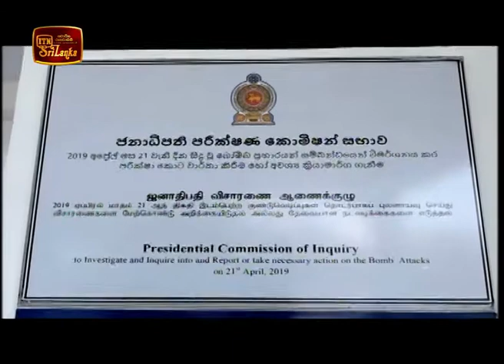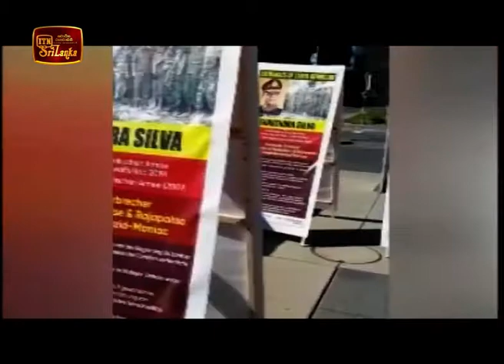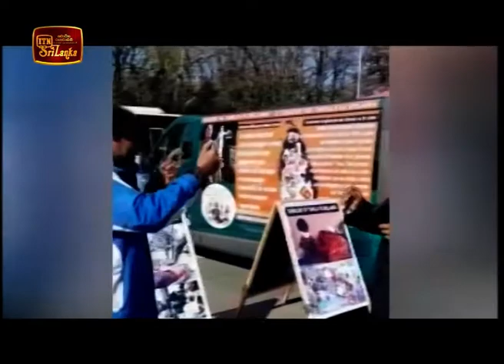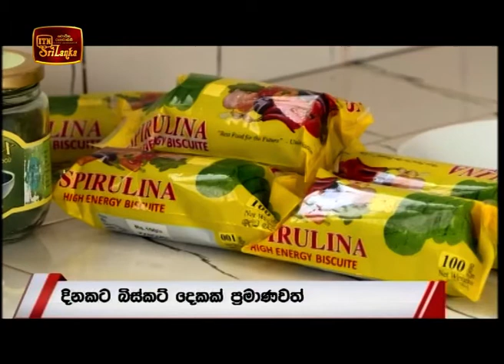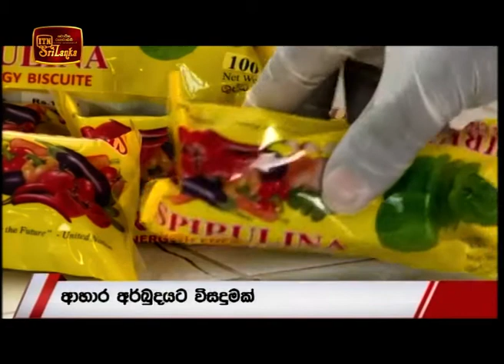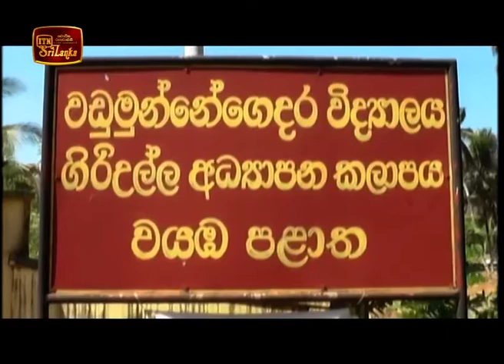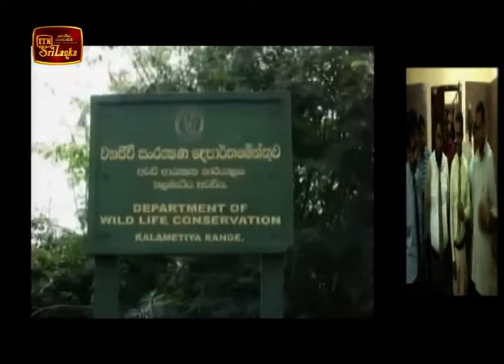ITN News 2020-02-28 | 09.30 PM